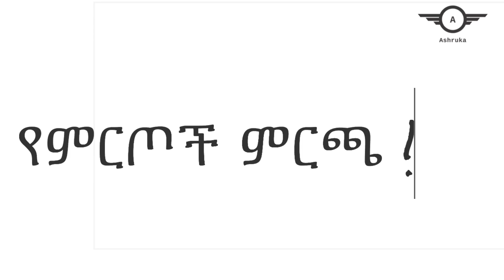ashruka channel : ቢኒና አሪ አነጋጋሪው ድል ለሲፋን ሐሰን የዘፈነው የአመቱ ምርጥ አሽቃባጭ | Ethiopia